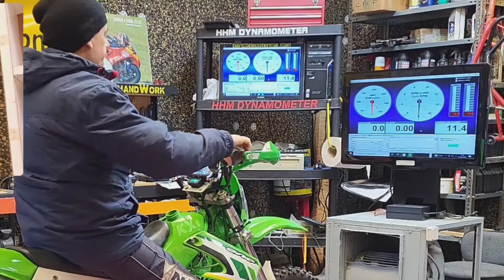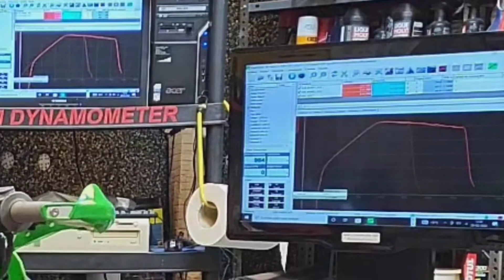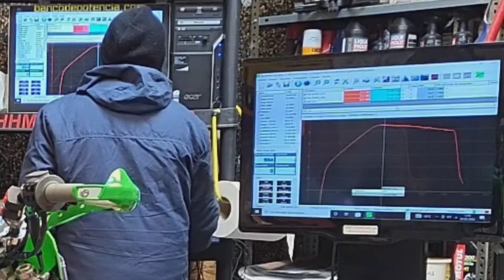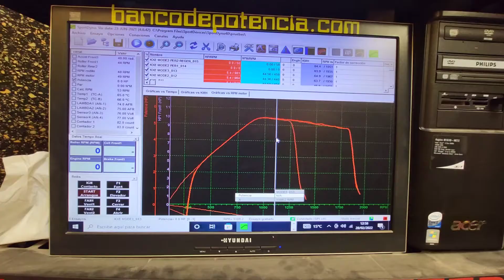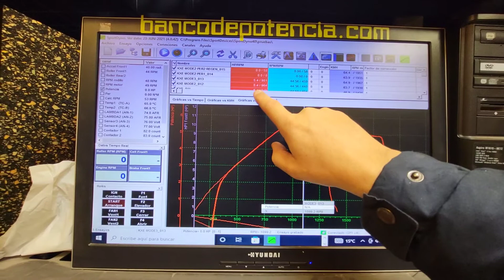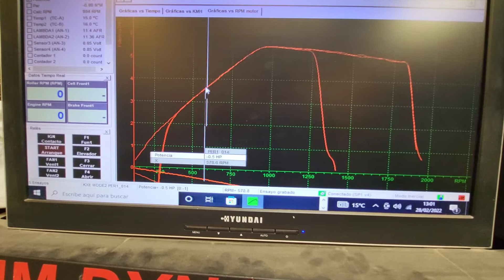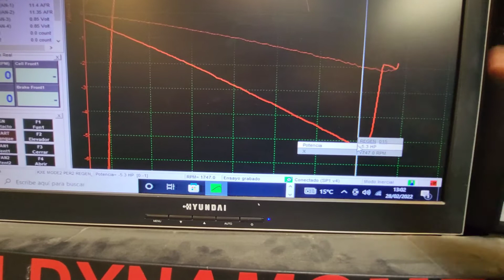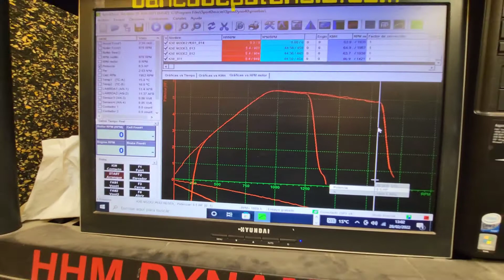KXe eléctrica 45 Prueba en banco de potencia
Nuevo episodio de la fabricación de una moto eléctrica de campo partiendo de una Kawasaki KX 80. En la lista de reproducción irás encontrando la serie completa.
Hay otra serie en mi canal con la construcción de una moto de carreras para la categoría lightweight del TT de la Isla de Man partiendo de una Yamaha MT07, así como decenas de vídeos de reparaciones, video pruebas, soldaduras, bancos de potencia, etc.
Encuentra más información ponte en contacto en mi web
- [ ] Twitter,  Instagram @maeso34 y @maesosoldaduras